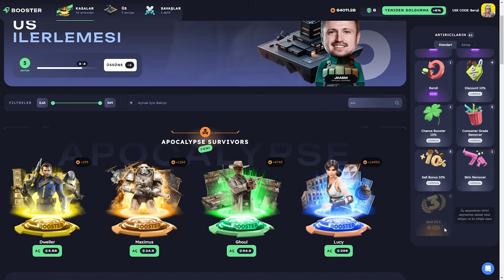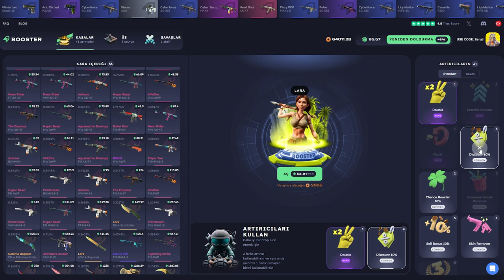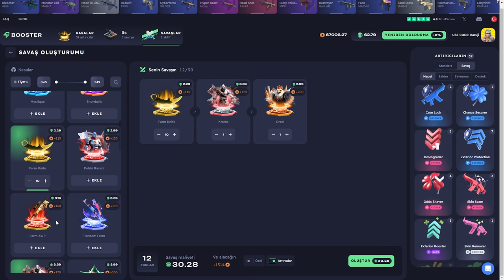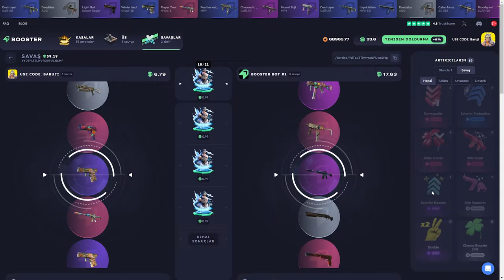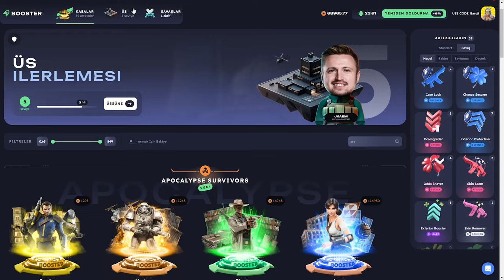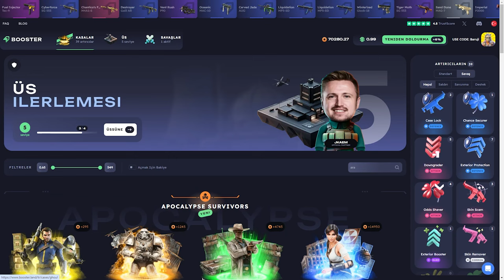Efsane İtemler! | BOOSTER.LAND Promo Code 2024: Baruji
Boosterland,
Boosterland промокод,
Boosterland форс дроп,
Boosterland карточки,
Boosterland 2024,
Boosterland открытие кейсов,
Boosterland апгрейд,
Boosterland 2022,
Boosterland проверка,
Boosterland buster,
buster Boosterland,
coffee Boosterland ,
Boosterland free case,
Boosterland dreamt,
Boosterland db,